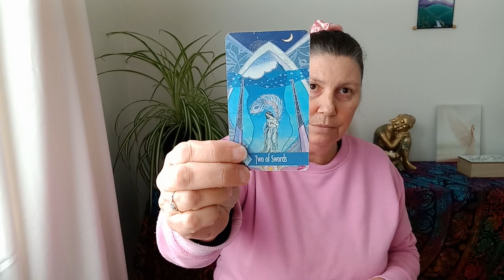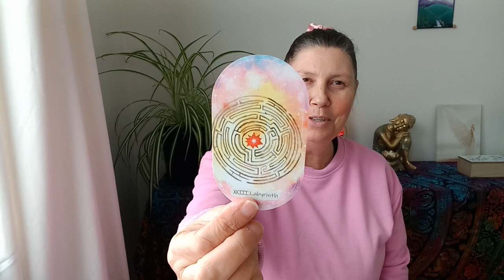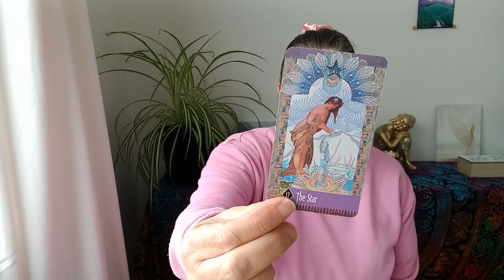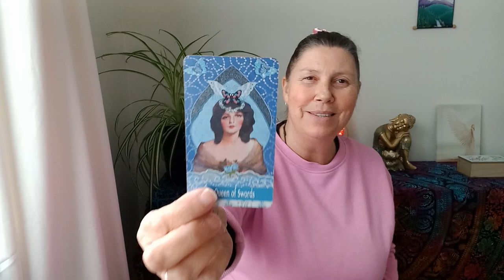GEMINI 🥁 Your True Life Purpose! ✨️ Next Two Weeks 💚